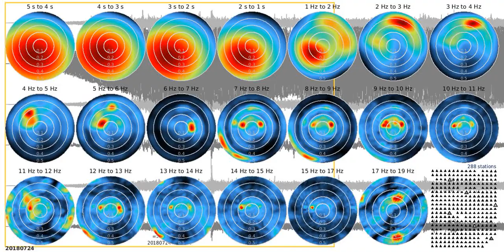fkm tw1080s rw 20180724